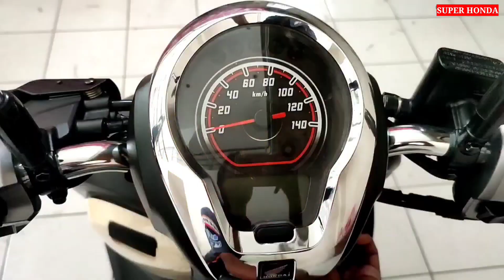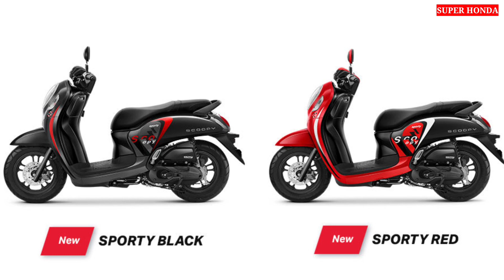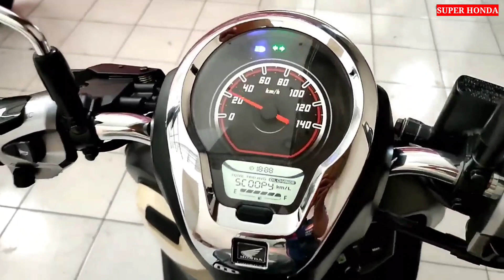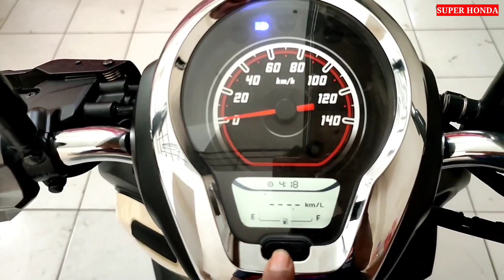SCOOPY FASHION BLUE 2022 BARU DATANG CEK SEMUANYA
Kendaraan bermotor merupakan kebutuhan yang sangat penting guna untuk mempercepat pekerjaan nah salah satu motor yang bisa memenuhi kebutuhan anda ini adalah Scoopy 2022 paling dicari saat ini dimana mana inden

Cek Scoopy 2022 sebelum di bawa pulang :
1.Cek desain semuanya tidak ada yang lecet.
Motor Scoopy ini memiliki desain unik retro elegan modern yang merupakan motor yg di desain anak milinial sekarang cocok untuk anak muda zaman sekarang.
Honda Scoopy 2022 di Indonesia penjualan saat ini meningkat karena memang Scoopy cocok untuk orang Indonesia.

2.Cek harga sesuai OTR
Harga Scoopy 2022 ini stabil tidak mahal dan tidak murah karena dengan harga
scoopy versi tertinggi di bandrol dengan harga 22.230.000 sedangkan scoopy versi terendah di bandrol dengan harga 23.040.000 harga per September 2022
Harga motor Honda Jawa Tengah per juli 2022 ini sebenarnya berlaku untuk 4 karesidenan yang ada di sana. Wilayah-wilayah di Jawa Tengah yang mencakup pemasaran dari Astra Motor Jawa Tengah antara lain untuk plat G, H, K, dan AD.

3.Cek Fitur dan spesifikasi
Scoopy 2022 memiliki fitur yang canggih seperti kunci keyles,power outlet,ban tubeless,mesin ramah lingkungan Mesin Scoopy 2022 memiliki 110cc PGM-FI berpendingin udara, kapasitas bahan bakar 4,2liter .
scoopy 2022 memiliki banyak pilihan warna dan juga type seperti scoopy versi tertinggi dengan scoopy versi terendah tidak jauh berbeda yang paling menonjol yaitu pada kunci atau keyles pada versi tertinggi sedangkan kunci manual biasa pada versi terendah.
Scoopy terendah : Scoopy sporty dan Scoopy fashion
Scoopy tertinggi :  Scoopy prestige dan stylish

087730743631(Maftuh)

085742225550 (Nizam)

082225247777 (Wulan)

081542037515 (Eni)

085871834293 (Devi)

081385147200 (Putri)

Semoga Bermanfaat